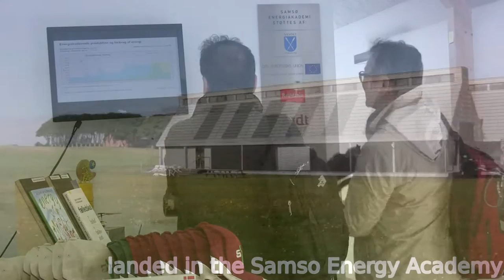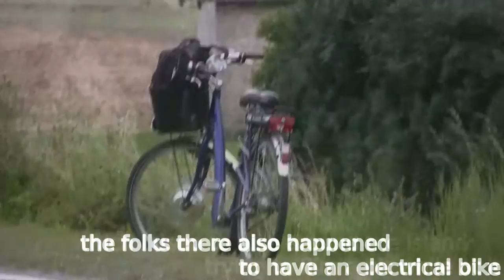Visit to Samso Energy Academie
Summer 2012 visit to the Samso Energy Academy in Denmark.